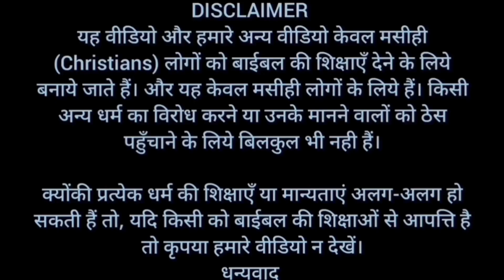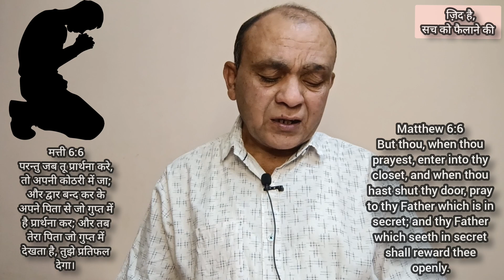All Changing Prayers | सबकुछ बदलने वाली तीन प्रार्थनाएं |Brother Raj Massey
धन्यवाद।

Bank Account No :
Raj Massey
IFSC:HDFC0008069